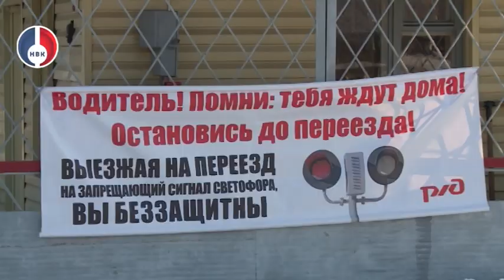Правила переезда через ж/д пути